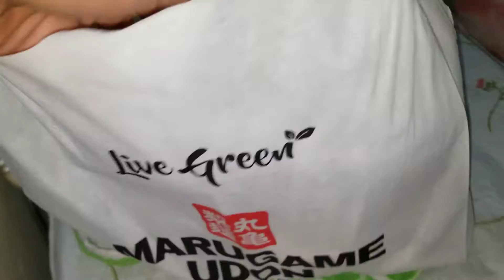Marugame Udon - 9 October 2020